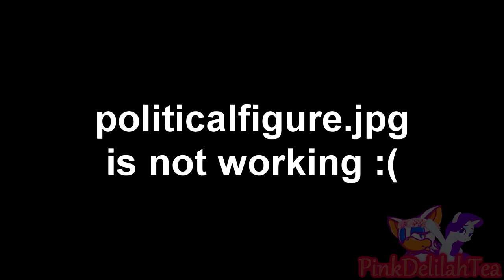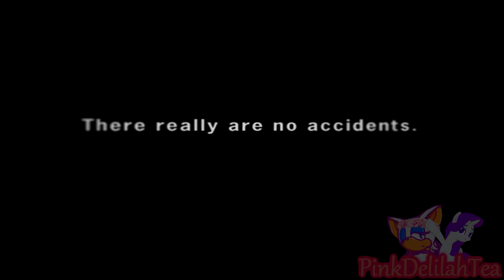{unfinished ytp} Mario Mario and Luigi Mario's Ventures Thoughout the Land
This was something I was gonna release sometime last year, but I never got around to finishing it. It was just collecting dust, so I figured I'd render what I got (considering it was four sodding minutes) and just showcase it. I might go back to this and make it slightly longer, but who knows.

00:14 ~ Livin On a Prayer - Bon Jovi
00:17 ~ Papoutai - Stromae
00:24 ~ My Eyes - Dr. Horrible's Sing Along Blog
00:53 ~ That's All - Genesis
01:31 ~ Rasputin (Nightcore Remix) - I forgot who :p
02:02 ~ Give It Up - Boney M
02:29 ~ Punk Rock Song - Bad Religion
02:48 ~ Hooked on a Feeling - Blue Swede
02:54 ~ Run With Us - Lisa Lougheed
03:22 ~ Touch - Daft Punk (Ft. Paul Williams)
03:52 ~ I Didn't Realize The Show Was Over - The Miracles
04:08 ~ The Greatest Show - The Greatest Showman